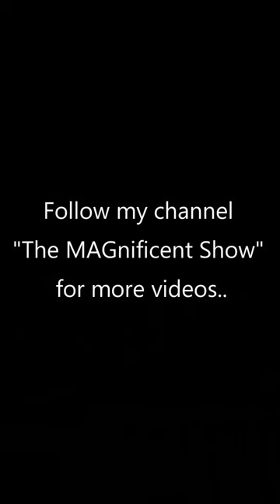Music concert | Karnatic Music | The MAGnificent Show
Hi Everyone!

In this video, I have filmed a music concert happened in Sri Lanka. Hope you enjoy this one.